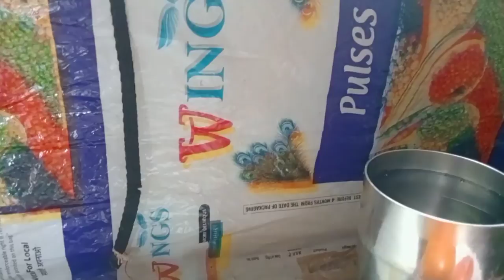How to make microni at home easily new ...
In this channel I share various kinds of recipes like sweets breakfast New recipes juices chutney in my style which are very easy to making at home with some ingredients.

Aaj mana microni bnaya hai breakfast ma Yummy microni.